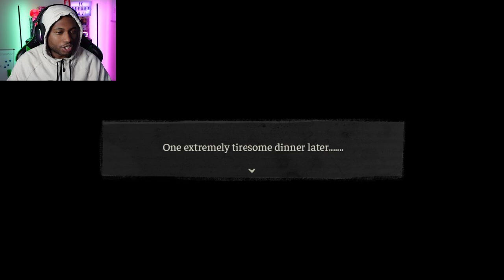Things Got WORSE!! | The Coffin of Andy and Leyley [FULL Episode 2]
From being hunted by a hitman, to sacrificing their parents to a demon entity, the Coffin of Andy and Leyley's second episode is an insanely unhinged mess of blood and bones...